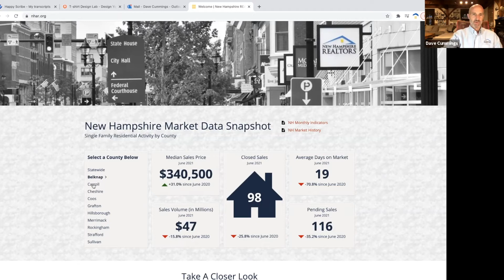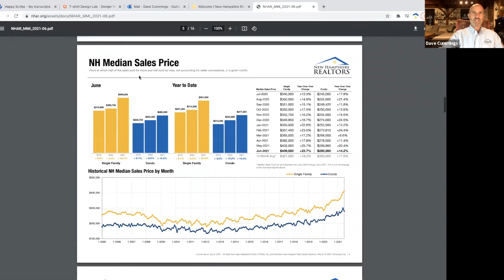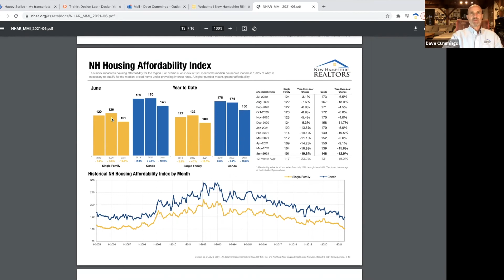NHAR June data review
NHAR Communications Director Dave Cummings reviews the New Hampshire Monthly Indicators report.